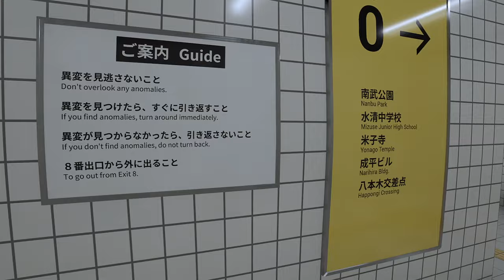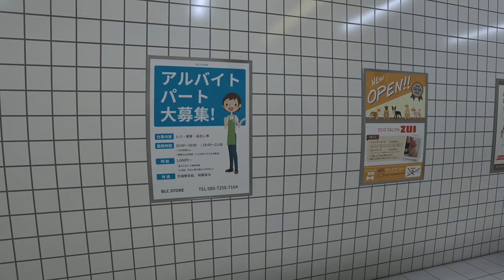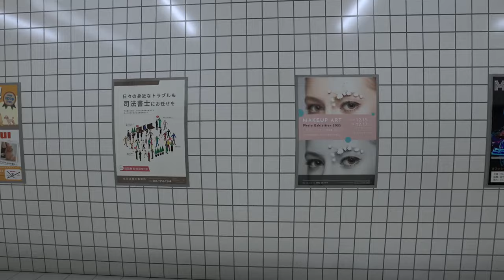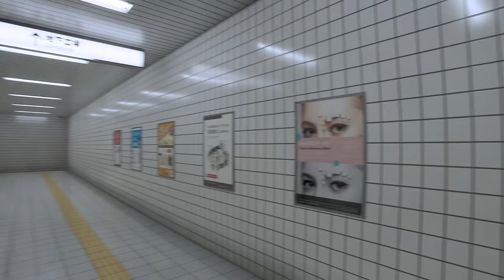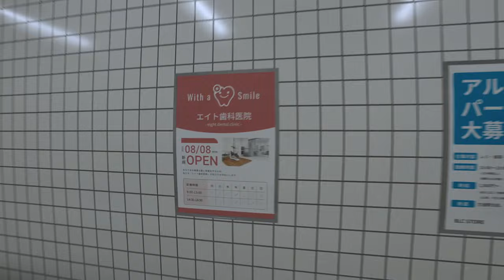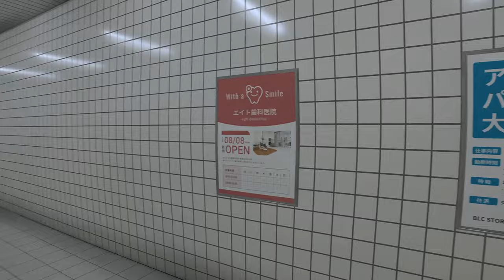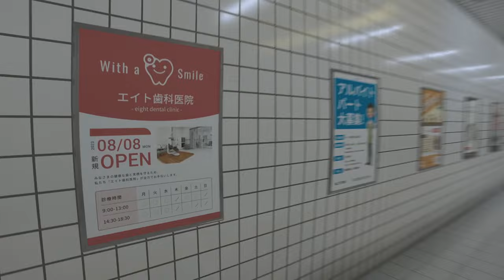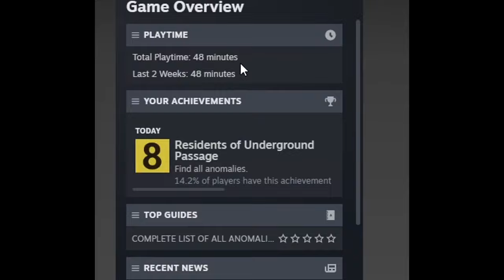This subway isn't what it seems | THE EXIT 8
Socials
Kick what a great night